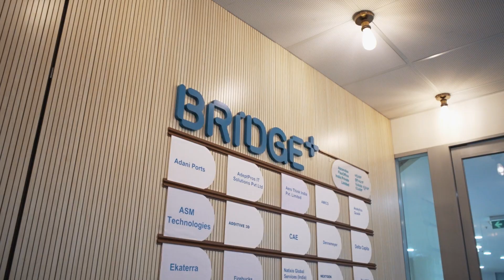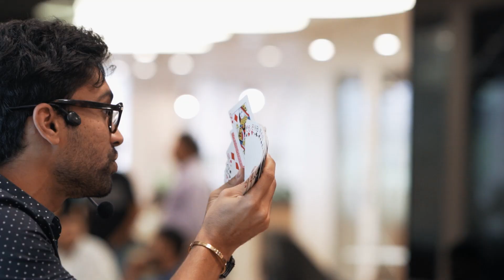Magic: Mentalism and Illusion Show for @CapitaLand x Bridge+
Expect a thrilling and entertaining journey with my live shows.
With a blend of mystery and laughter, the audience will be taken on a wild ride filled with magic, deception, and illusions. You'll be left in awe by the end of the performance.
The perfect addition to your event line up, sit back and relax as you are fully engrossed and entertained.
Choose me as your entertainer and be spellbound by the captivating performance.